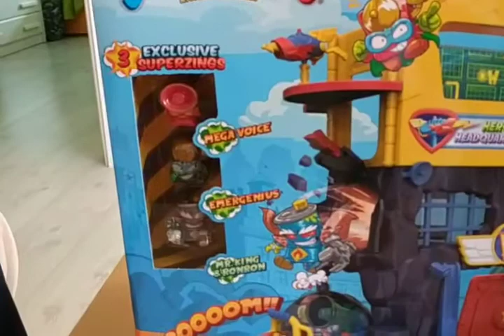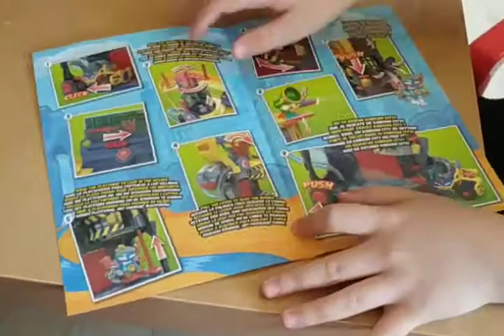Superthings Sede de los Heroes